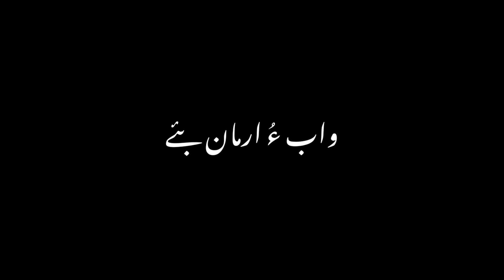Bilack Screen Video Saleem Baloch